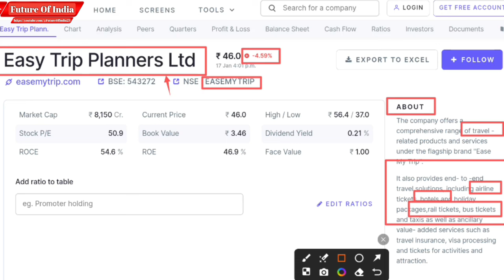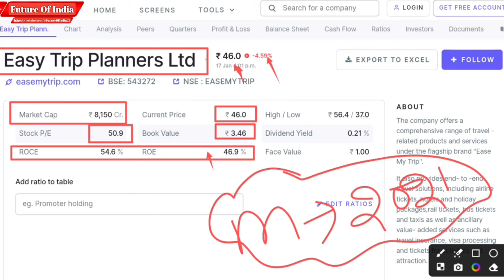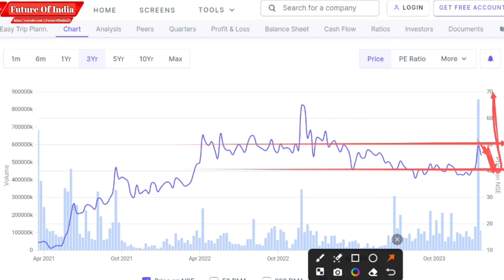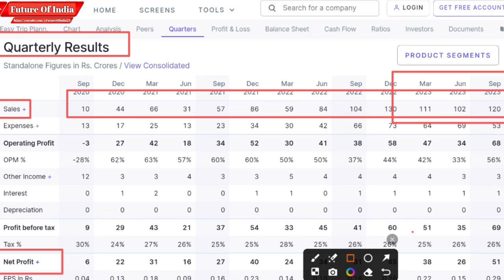Easy Trip Share Latest News | Easy trip planners share analysis | Why easy trip share falling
In this video you will know about Easy Trip Planners share lastest news and updates .

Hash Tags -

Please Note:-